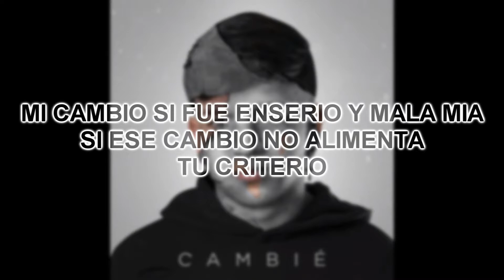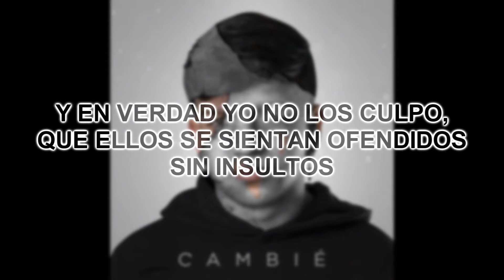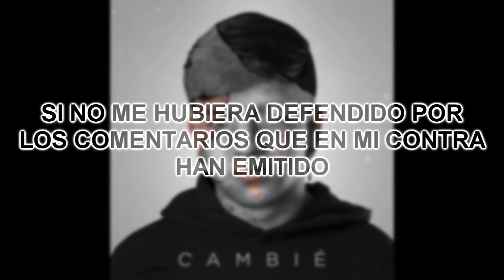Gabriel Rodriguez EMC - Cambié (Vídeo Lyrics/Letra)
- Si Quieres Ver Los Mejores Preview De Todo Instagram Visita Nuestro Perfil